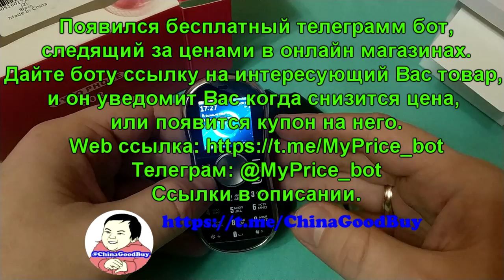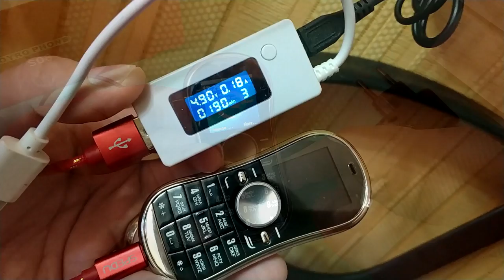📱🌀 Крутой Телефон Спинер Servo S08: Обзор телефона Фингер-Спинера! 👀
🔥 Ласкаво просимо до нашого захоплюючого відео-огляду гаджета майбутнього - Спинер Servo S08 Finger Spinner Phone - Ви дізнаєтеся про всі особливості цього неймовірного телефону-фінгер-спинера, який поєднує в собі стильний дизайн та функціональність. Ми розкриємо його унікальні можливості та покажемо, чому цей телефон може бути веселою і корисною додатковістю у вашому житті. Приєднуйтесь до нас та дізнайтеся більше про Servo S08 Finger Spinner Phone!